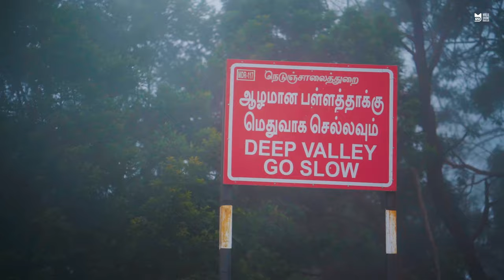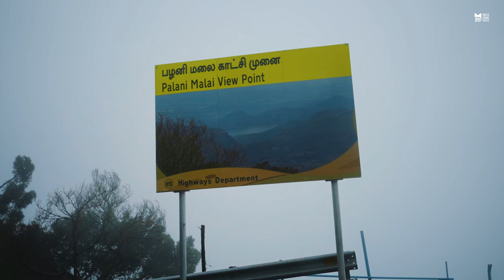Poondi - Land of Magic Mushrooms - A must visit place in Kodaikanal | Poombarai |Tamil Nadu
Poombarai and Poondi Villages - Land of Magic Mushrooms Is a Malayalam Travel Vlog with English CC

Poombarai village is a quaint and charming village located at a distance of 19 km from Kodaikanal. The village is situated at an altitude of 6,600 feet above sea level and offers breathtaking views of the valley below. The village is known for its lush green forests, tea plantations, and fruit orchards.

One of the major attractions in Poombarai village is the Kuzhanthai Velappar temple, which is a 300-year-old temple dedicated to Lord Muruga. The temple is known for its exquisite carvings and is a popular pilgrimage site for devotees.

Another attraction in Poombarai village is the Silver Cascade Falls, which is a stunning waterfall located at a distance of 8 km from the village. The waterfall cascades down from a height of 55 meters and offers a mesmerizing sight to visitors.

Poondi village is a small and charming village situated at a distance of 40 km from Kodaikanal. The village is nestled amidst lush greenery and offers spectacular views of the surrounding hills. One of the most striking features of the village is the Poondi Lake, which is a man-made lake and a popular tourist spot in the area. Visitors can enjoy boating and fishing here.

The village also has a beautiful temple called the Poondi Vellayar temple, which is dedicated to Lord Shiva. The temple is believed to be more than 500 years old and is built in the traditional Dravidian style of architecture. The temple is an important pilgrimage site for devotees who come here to offer their prayers.